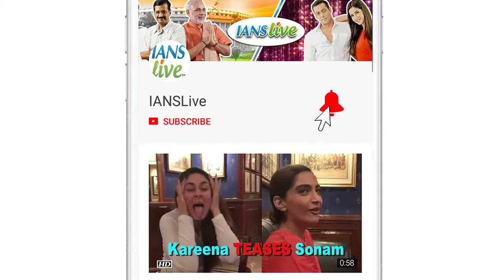Sidharth to experiment with his looks for next film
Actor Sidharth Malhotra, who was last seen in "Aiyaary", says he is experimenting a lot with his looks for his forthcoming films.